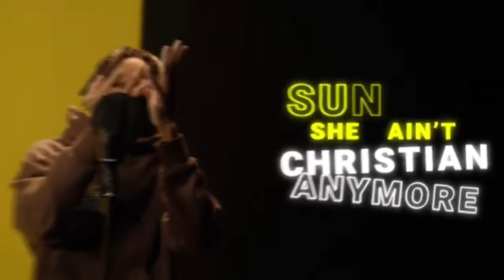Youngs Teflon - Daily Duppy! { Official Video) DrillMusicPlusUKRap